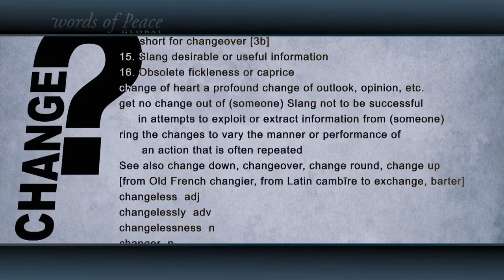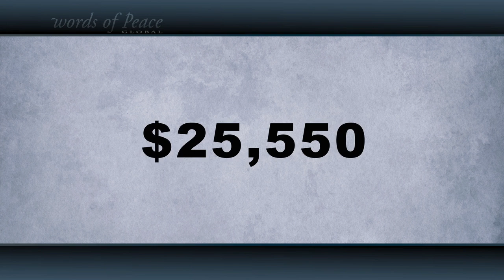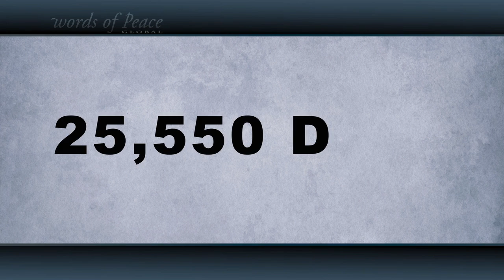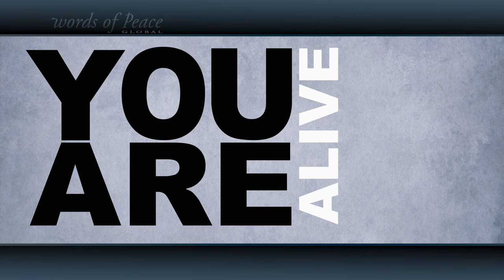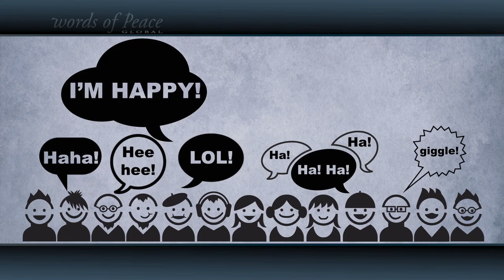Prem Rawat. 25550 Días. Parte 1